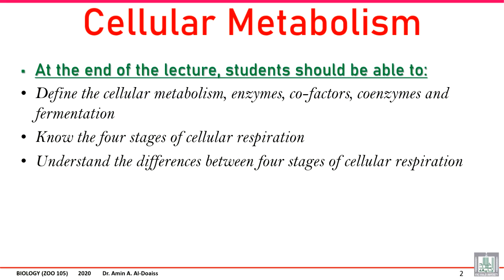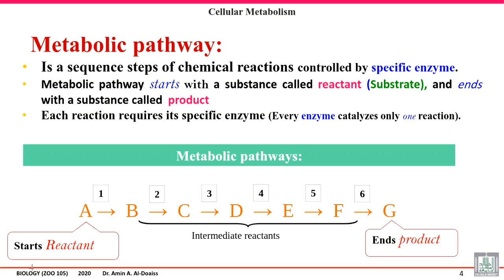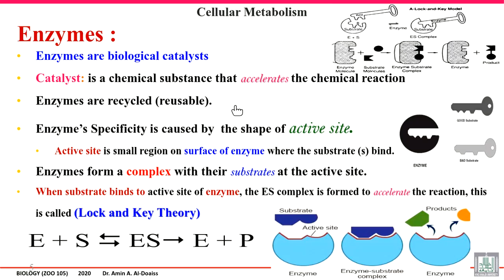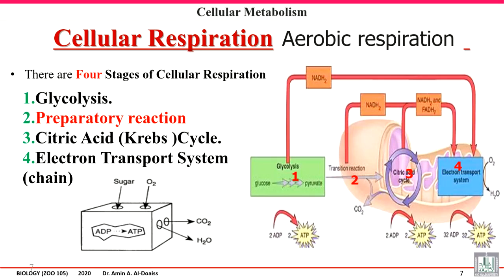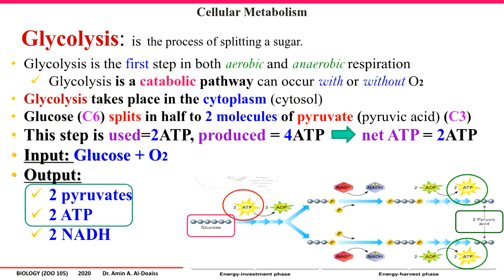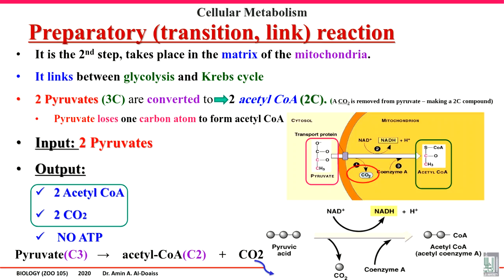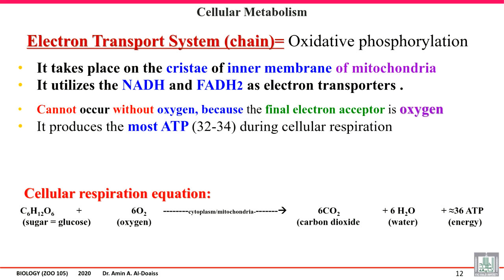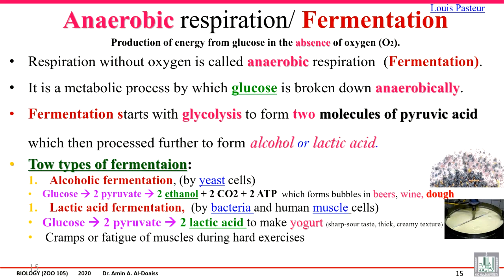Human Biology: Lecture 8 Cellular Metabolism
محاضرات البيولوجي لطلاب العلوم الصحية: المحاضرة 8: الأيض الخلوي  Cellular Metabolism
رابط ملف الـ pdf